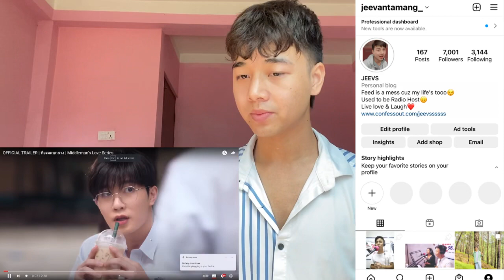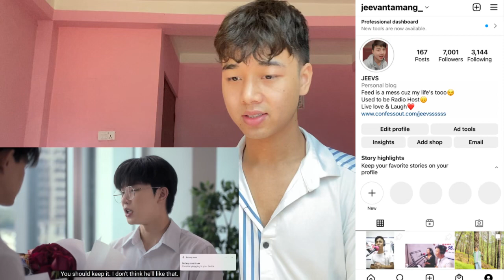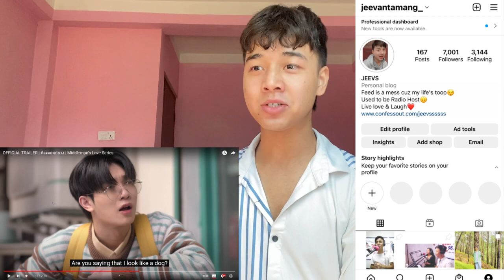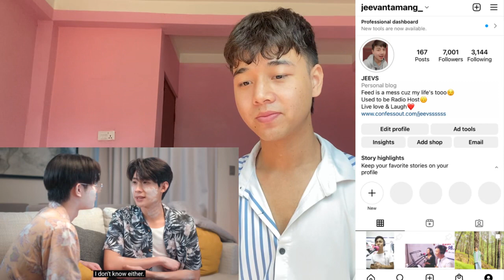OFFICIAL TRAILER | พี่เจตคนกลาง | Middleman’s Love Series | REACTION | TutorYim, NetJames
cutiepieseries EP 12

ที่รักที่รัก (Baby Boo) - Zee, NuNew 【OFFICIAL MV】| Ost.นิ่งเฮียก็หาว่าซื่อ Cutie Pie Series